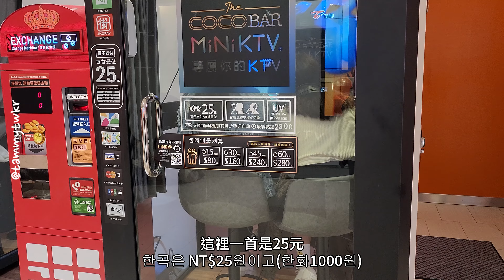帶韓國老公阿載來信義區當觀光客｜太咪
現在真的越來越多韓國人到台灣玩了
台北的天氣說變就變~
下雨很多地方都不能去
信義區這裡就很適合外國朋友雨天時來走走
可以介紹給朋友喔